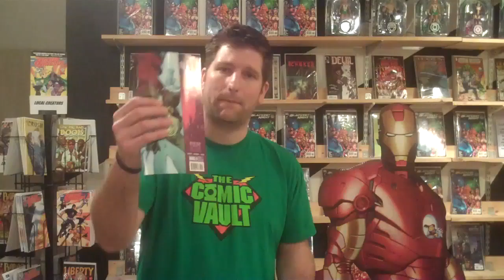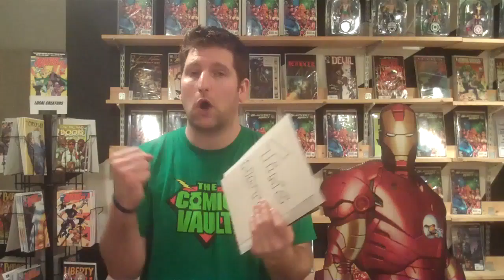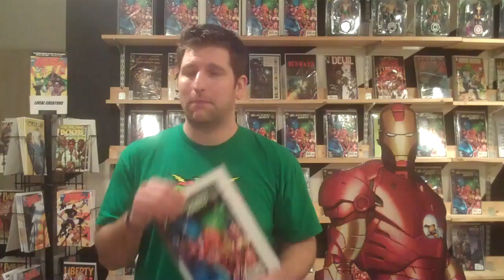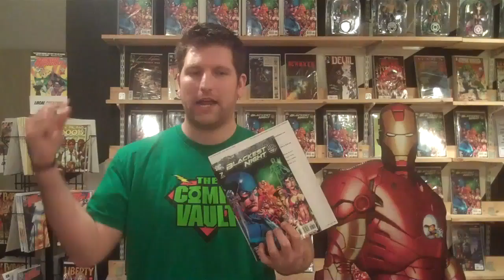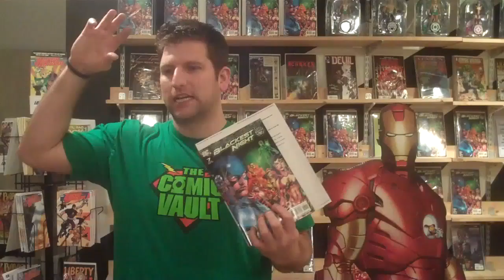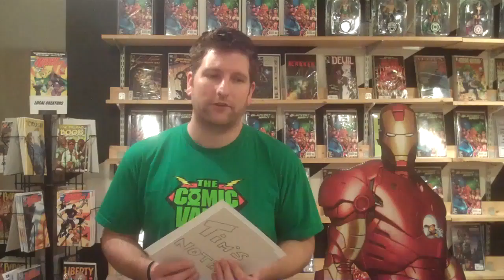New This Week! Season 2 Episode: 1 March 1, 2010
Welcome to Season 2 of "New This Week!" We are going with a different format this season. Tell us what you liked and did not like from the week and we will make a show of it. This week we talked about Blackest Night #7 and New Avengers #62. Take care and I look forward to everyones feedback.